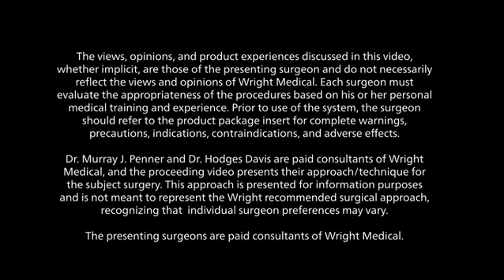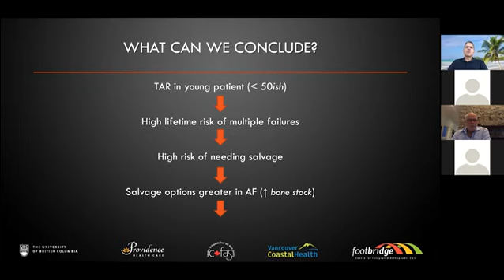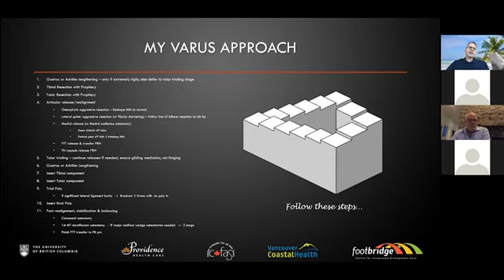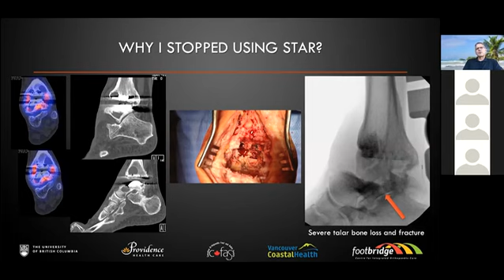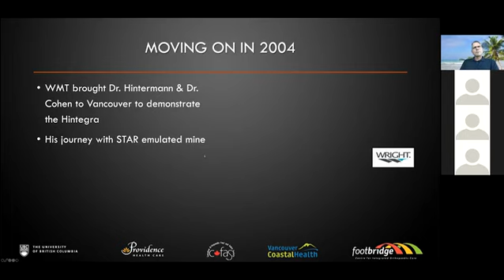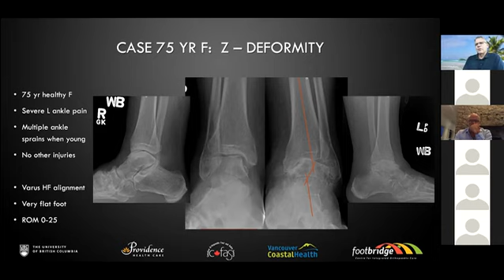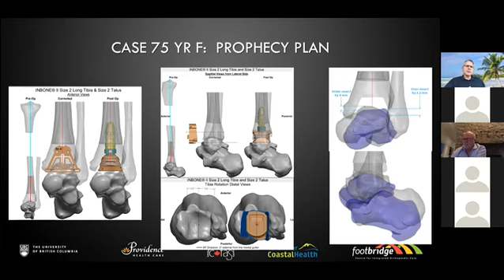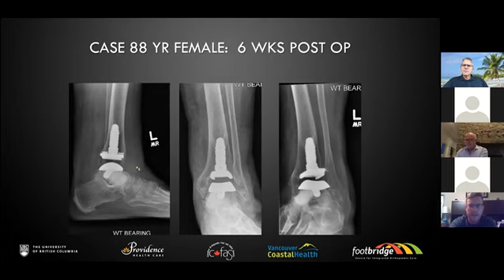FAST Program Webinar: How did I get here? - 20 years of TAR featuring Dr. Murray Penner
In this webinar, Dr. Murray Penner discusses the evolution of his TAR practice over the last 20 years, specifically his views on TAR vs. fusion, his experience with a variety of implant systems, his algorithm for prosthesis selection, and many other related topics.

AP-014162A